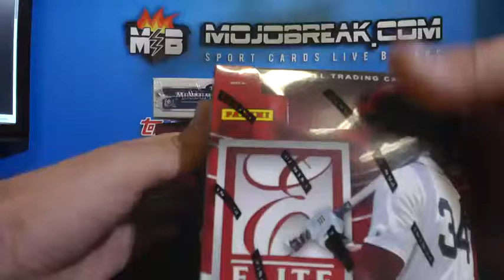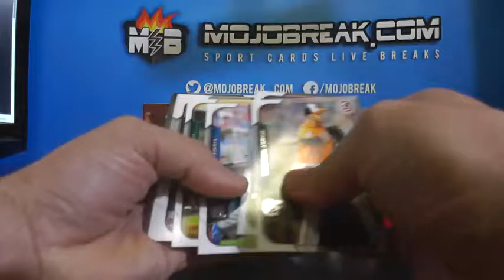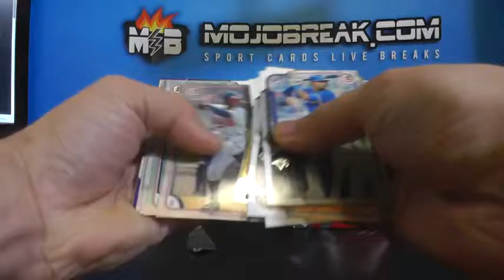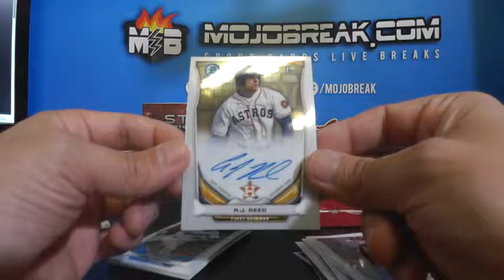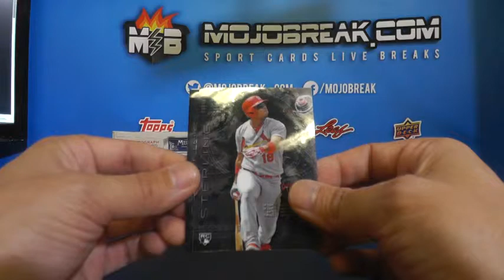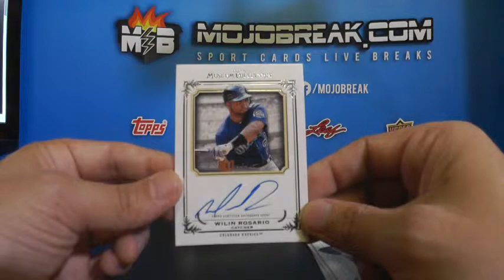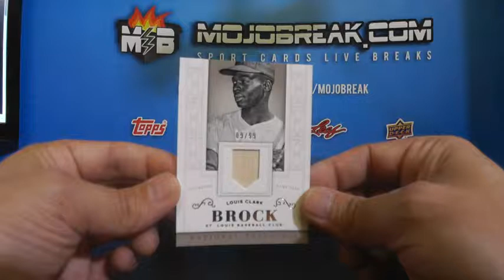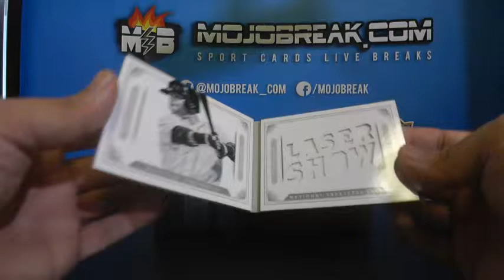mlb 6 box spectacular #16